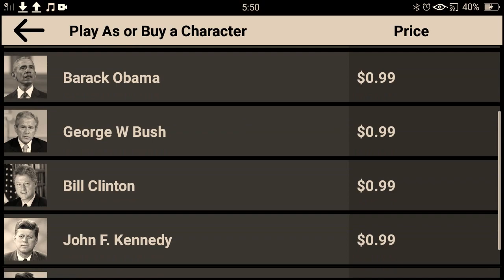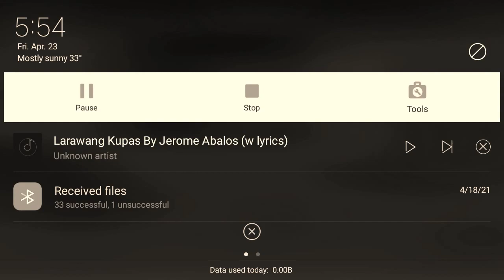Aliens Vs President VI (Joe Biden) Part 11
Published today on April 24 2021 since on April 23 2021. Hello guys I will show you my game recorder... This game is called "Aliens Vs President IV". Hope you like it thank you together with mp3 embedded in this video.